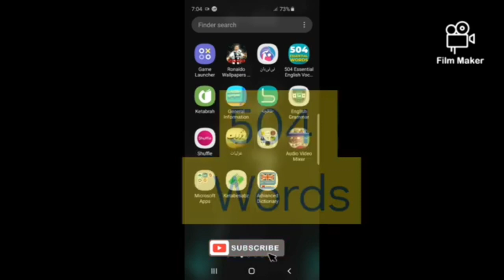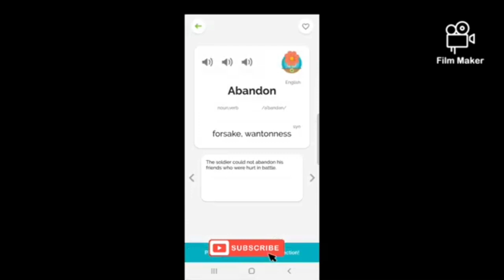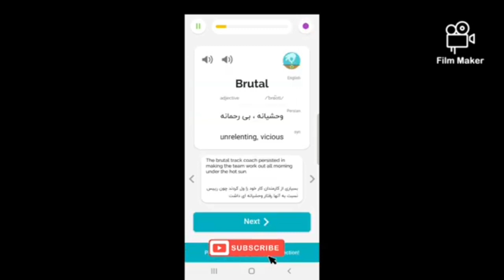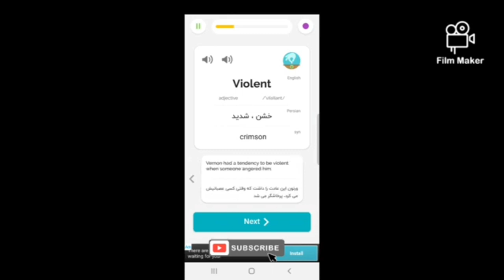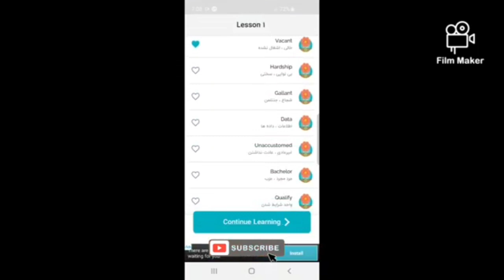learn with me the new language in duolingo